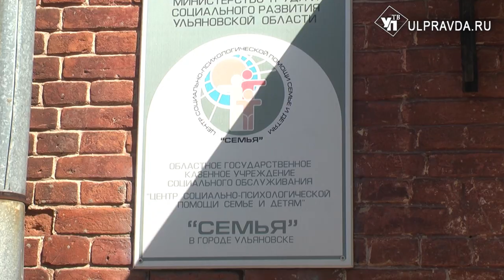Жить по-другому. Как психолог стала волонтерам и помогла самой себе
1700 добровольцев со всей Ульяновской области стали участниками волонтерского движения «МыВместе». Вся страна объединилась для взаимопомощи, поддержки пожилых, маломобильных граждан и медицинских сотрудников во время пандемии коронавируса. О своем опыте работы волонтером  с нашей съемочной группой поделилась жительница Ульяновска Юлия Рыбочкина.